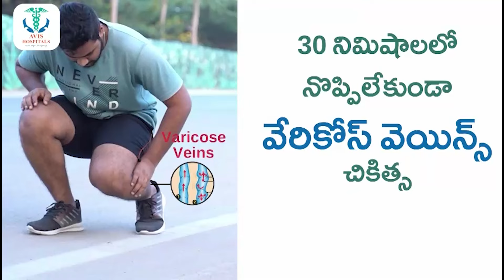Ramaa Raavi :Lord Sri Krishna Story | Devotional story | Moral Video | Bedtime Story | SumanTV Life